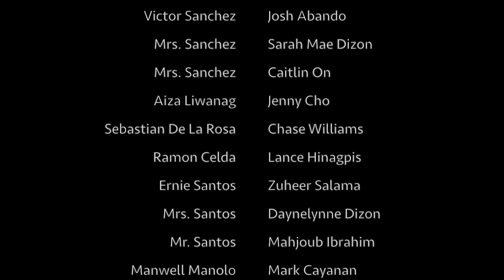PCN 2019 Trailer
George Mason University's Philippine Culture Night Trailer